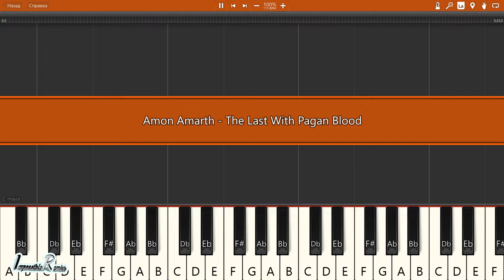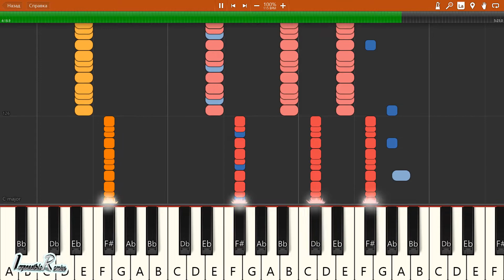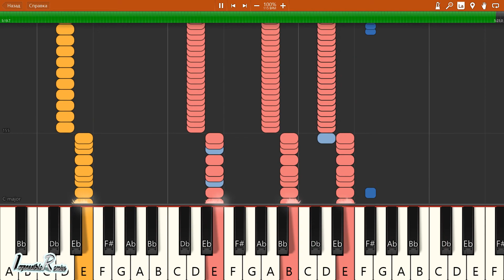IMPOSSIBLE REMIX - Amon Amarth - The Last With Pagan Blood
Amon Amarth - The Last With Pagan Blood - IMPOSSIBLE REMIX